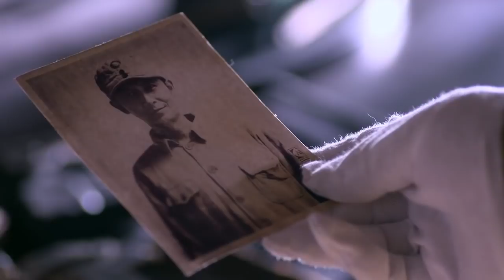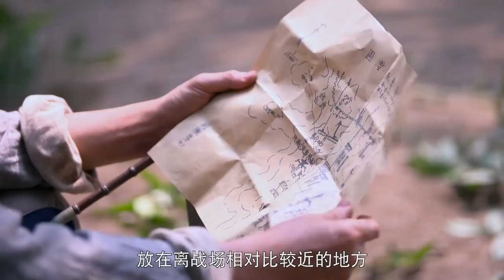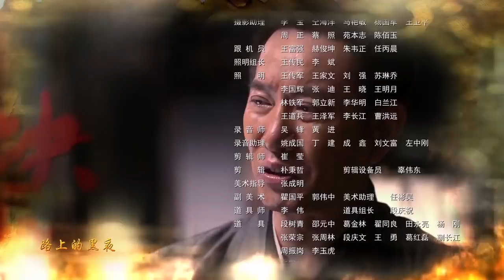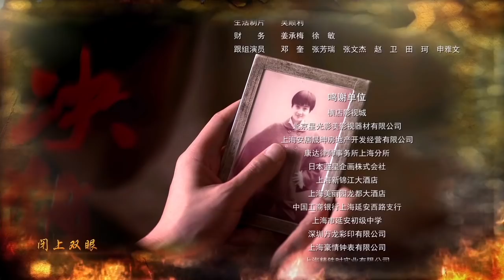土匪英雄传 36丨超级好看的中国动作片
讲述了蒋介石四一二政变清党行动中，赵惊蛰的父母被害、妹妹失踪，仇人是他最爱的女生欧阳小满的父亲欧阳尊。惊蛰忍辱负重，死里逃生后成为青峰岭的土匪老大。惊蛰将土匪改造成一支半正规军，与仇敌欧阳尊率领的十八团对抗。抗战爆发，日军入侵青峰岭，十八团因为情报泄露惨败，而惊蛰被诬成汉奸。我党地下组织接触惊蛰，说服他团结抗日。惊蛰将计就计潜入日军情报系统，找出了令十八团惨败的日军情报特务“蜻蜓”，但“蜻蜓”却是他亲妹妹赵小雪。在亲情与民族大义的抉择中，惊蛰毅然做出决定，设计令“蜻蜓”上钩，将假情报泄露给日军。最后，日军因为假情报做出了错误的战略布局，被十一军和十八团联手重创，撤出青峰岭。惊蛰最后与敌同归于尽，死后被追认为中共党员、抗日烈士。